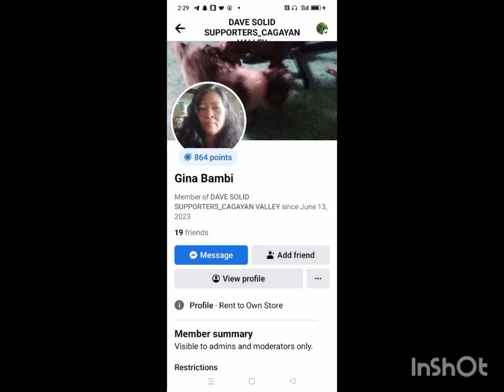AUGUST 7 2023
THE TOP 30 ACTIVE SIGNER BY BEAUTIFUL ADMIN NANETH